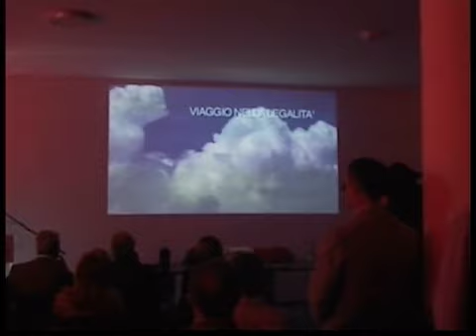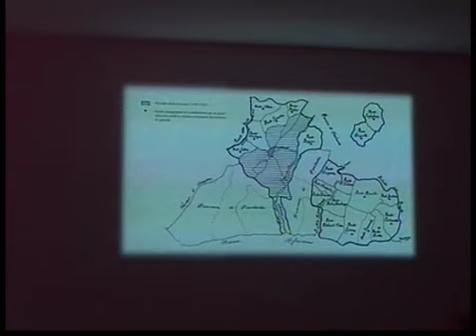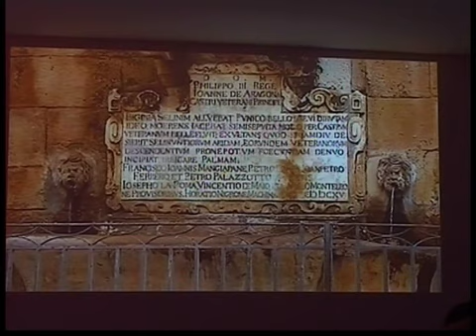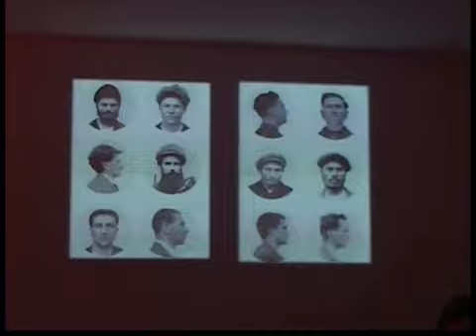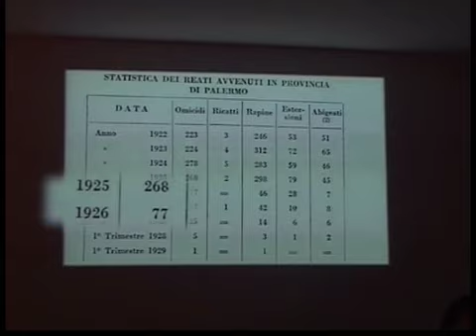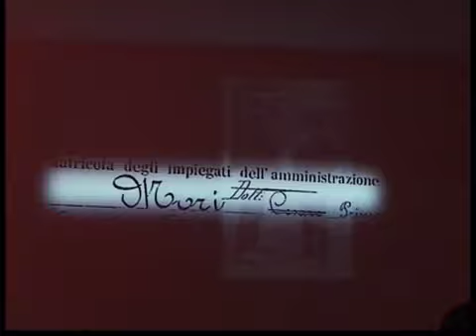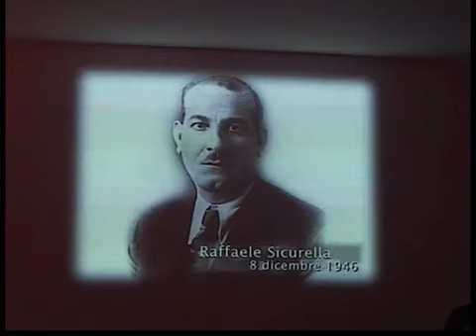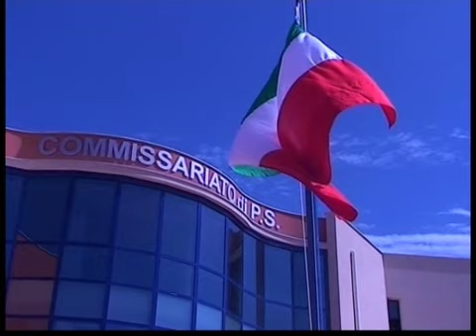MANGANELLI CAPO DELLA POLIZIA A CASTELVETRANO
SAN MICHELE ARCANGELO PROTETTORE DELLE POLIZIA DI BUONO AUSPICIO PER INAUGURARE IL NUOVO COMMISSARIATO DI CASTELVETRANO NATO SUI TERRENI CONFISCATI ALLA MAFIA. GIANNI POMPEO: "DOVE C' ERA LA MAFIA OGGI E' LO STATO"